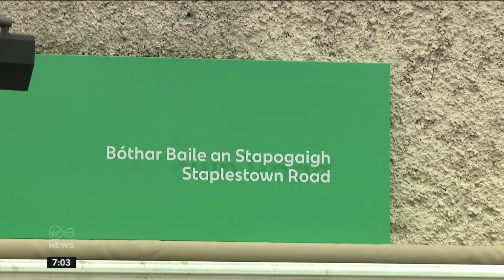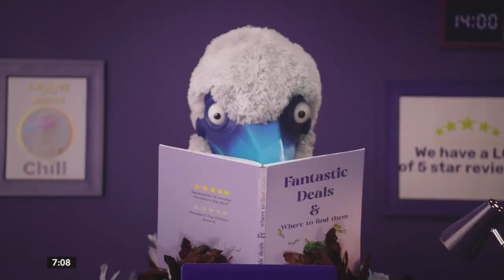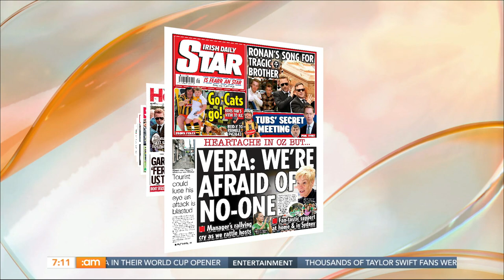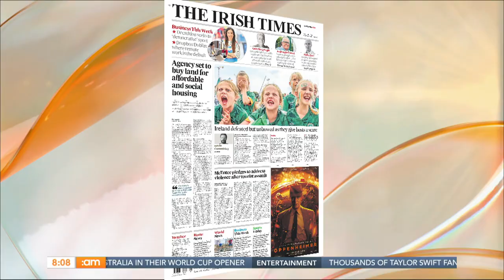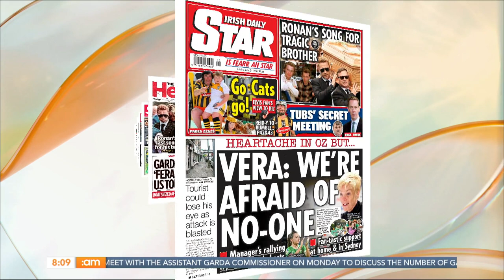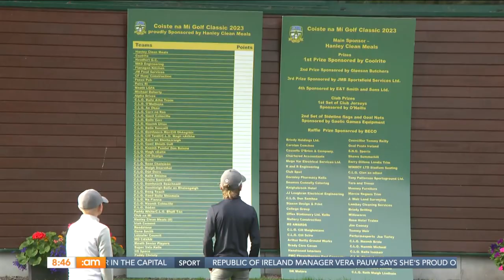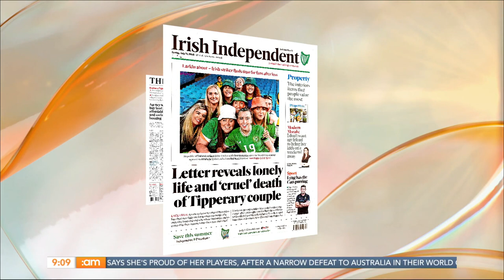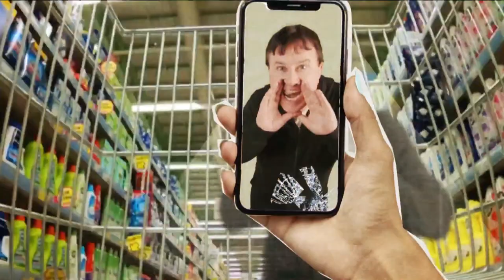King of Comedy Karl Spain, Ted Lasso's Jeremy Swift & Breast Cancer Research | Ireland AM (21/07/23)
The 👑king is back! Yes, Martin is back from his holibops and is set for a jam packed show 📺

🤩 Comedian Karl Spain is dropping by!

💗 We chat the affects Barbie has on children.

🏌️‍♂️ Deric is teeing up in Kells!

00:00 | Good Morning!
01:41 | News with Anne O'Donnell
10:08 | Headlines
20:52 | Cancer Research
35:17 | What Caught Our Eye
39:09 | Karl Spain
47:46 | Effects of Barbie on Children
58:14 | Headfort Golf Club
1:04:29 | Texts
1:13:29 | Ted Lasso's Jeremy Swift!
1:24:41 | Safefood Guide
1:31:12 | Barbie Fashion